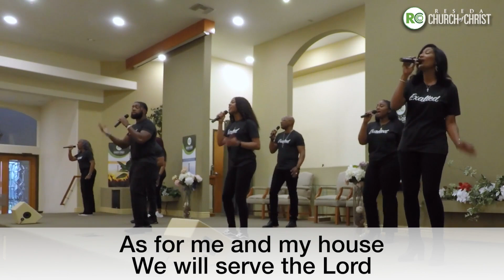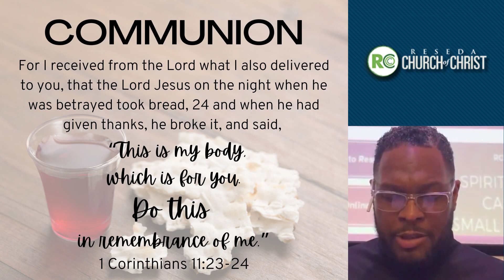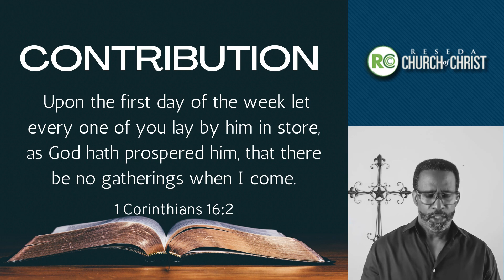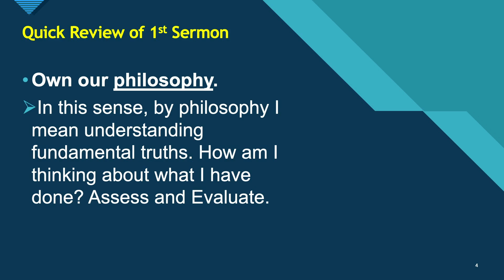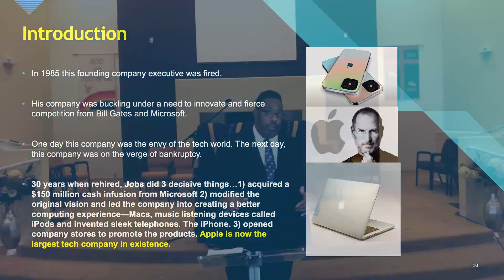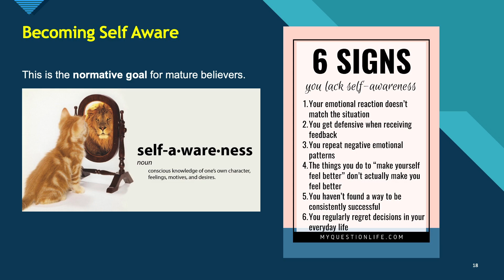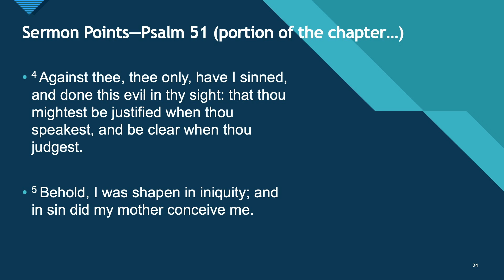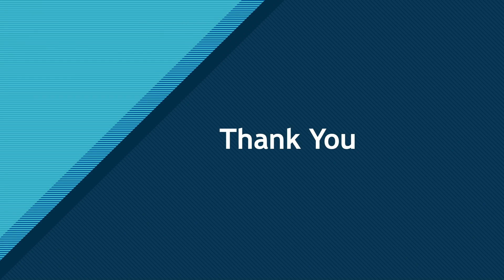04-18 21-Reseda Church of Christ Online Worship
*PREVIOUSLY RECORDED

Thank you for joining our online worship.